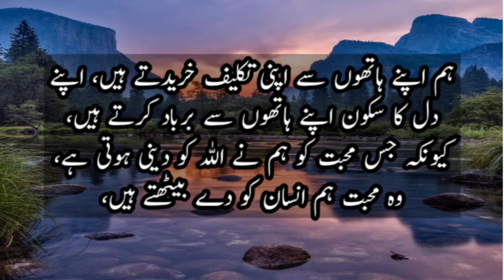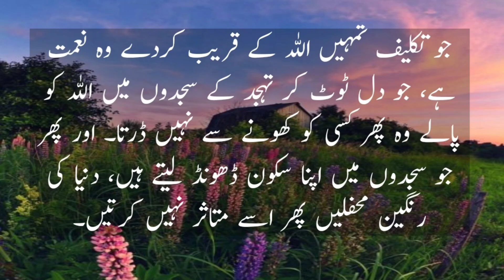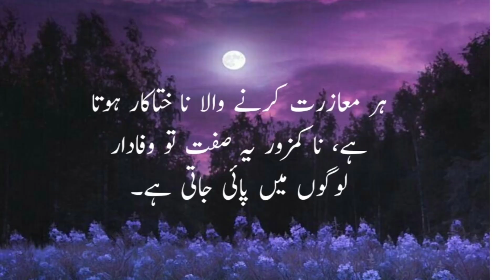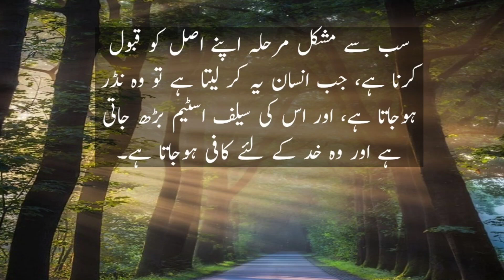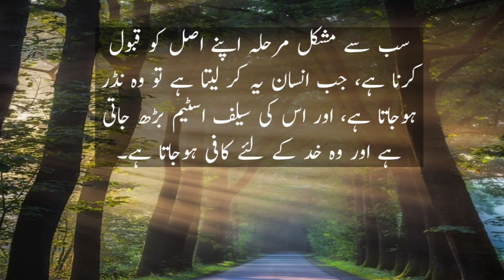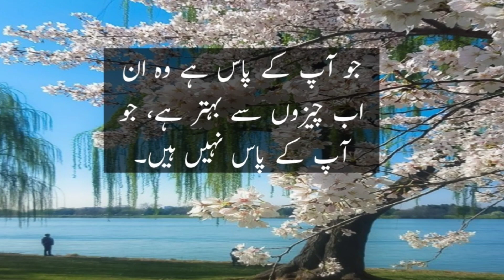Amazing Urdu Quotes Collection || Aqwal e zareen || Fatima Voice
Amazing mind blowing quotes in this video urdu/Hindi